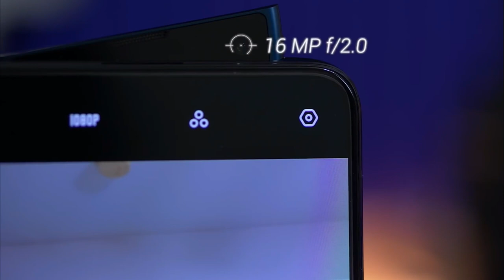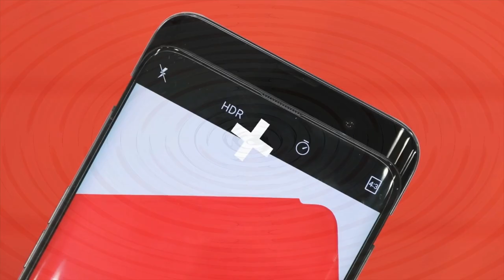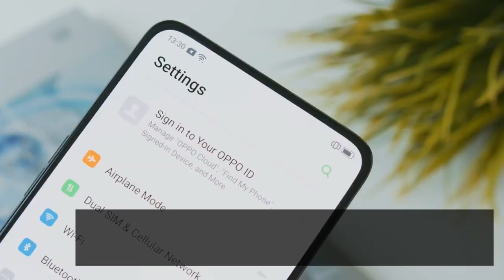Oppo reno review | 10X Zoom Camera Mobile | Launch in India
Dosto oppo reno review 10X  Zoom Camera Phone  Launch date
Feature and review of upcoming Oppo Reno to be launched in April 24

Find out some camera tests and also decide between Huawei P30 Pro and Oppo Reno camera by comparison
Is video mai oppo reno mobile ka review diya hai. Ummid hai aapko achha lagega
Ye 48MP camera wala aur 3 camera wala mobile hai

This YouTube Channel has been featured by FeedSpot in Top 100 YouTube Technology Channel in the Planet